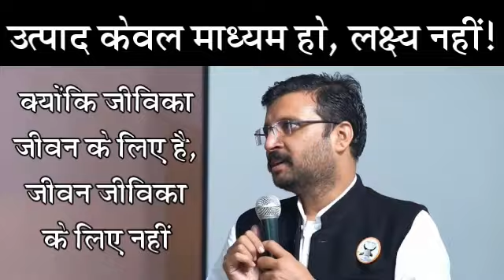उत्पाद केवल माध्यम हो, लक्ष्य नहीं! क्योंकि जीविका जीवन के लिए है जीवन जीविका के लिए नहीं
Gaudhuli.com

Fb.com/VirenderSingh16

Youtube.com/VirenderSingh16